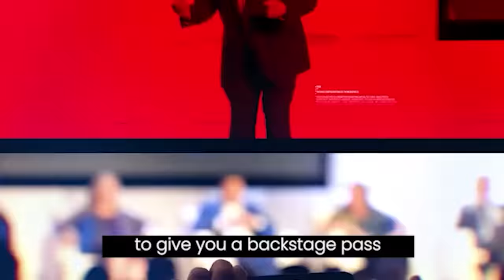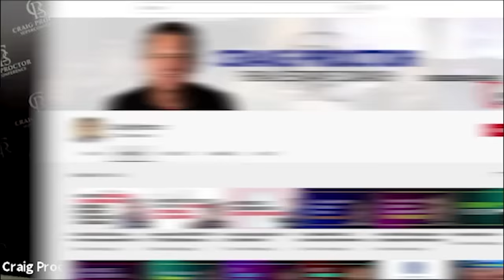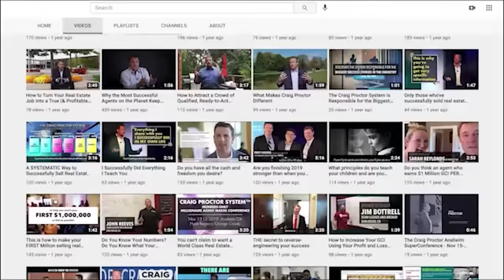How to Leverage your business Through Social Media Videos | Anna Alemi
My name is Anna Alemi, Team Leader, Multi-Real Estate Award winner and Broker Owner. I started in Real Estate as a side job and found it harder than what it appeared. The challenge intrigued me, so I kept pushing on and trying many different ways (traditional methods) to make it work - unfortunately with no success. I simply could not figure out the secret recipe to succeeding in Real Estate while simultaneously witnessing the success of many teams in my Marketplace. There always seemed to be one common denominator and that was the Craig Proctor Systems/mentorship. I kept searching and consulting with other senior agents and each time I was told that Mentorship is not needed and is expensive and to just follow their advice of door knocking/cold calling/networking. I tried many other coaching programs as well but results were the same, no success. The problem is that many individuals in the industry that give advice freely do not qualify and lead you to the wrong path. Finally, at the lowest point in my real estate career where I was about to leave the industry I decided to give Craig Proctor System a go. I think this was a blessing as Craig’s systems gave the boost, direction and guidance needed to succeed further faster. As a result, now in less than 2 years into the Program, I am proud to say that I was able to form a team of talented hardworking individuals with the utmost professionalism and just opened the First Your Home Sold Guaranteed Realty in Ottawa, Canada. I am excited for what the future holds not only for me but everyone else that we come in contact with. It’s time to redefine this industry!